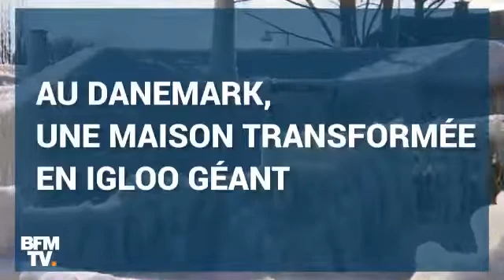الدنمارك ، البرد يحول المنزل إلى قلعة جليدية